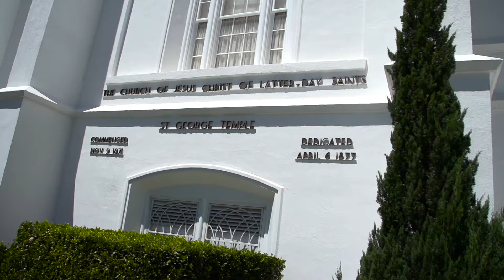Utah Wedding Video || Lindsay & Ben || St. George Temple Wedding Highlight Film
Pointe Digital creates amazing wedding videos in Utah and around the Country.  Pointe Digital is a husband and wife videography/photography team.  They lead the industry with their incredibly fast, yet seriously amazing same day Temple edits. They have reinvented the wedding photography and videography business, and are defining the future of weddings in Utah and around the world by combining an amazing photographer and videographer in one company that also offers photo booths and DJ's.